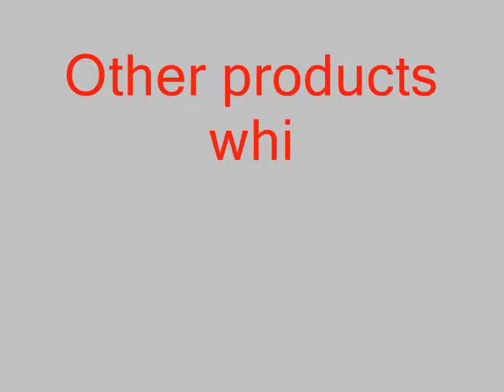rotoquip equipment pictures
some of the item pics
rotoquip